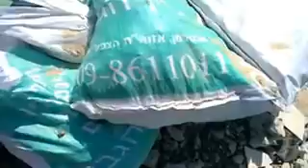פסולת בניין בכניסה לשמורת נחל פולג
לשלול רשיונות לקבלנים, לקנוס על פי משקל פסולת 1000 ש"ח לקילו, לקנוס מוכרי חומרי בניין - שלא ימכרו לחאפרים.
או, פשוט לרדת מהארץ המטונפת הזאת וזהו.